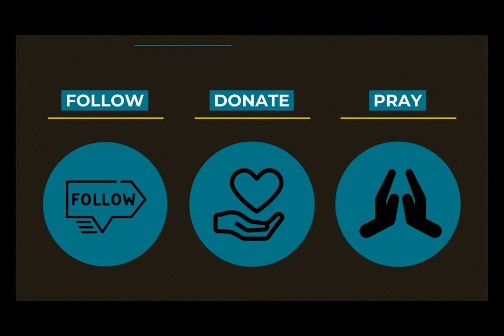0503 Unforgivable Sin? - A Higher Things® Video Short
Higher Things® Video Shorts are back, now with Pastor Chris Hull! Is there an unforgivable sin?